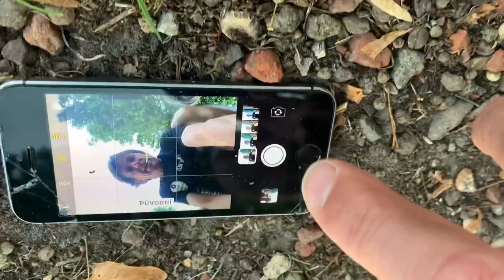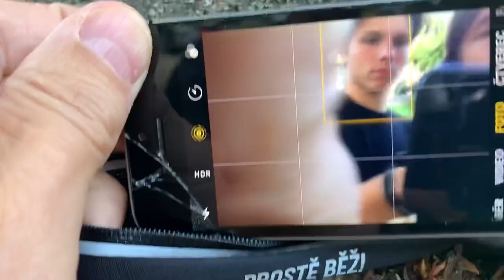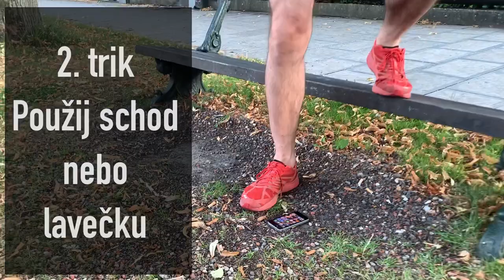3 triky na běžecké selfie